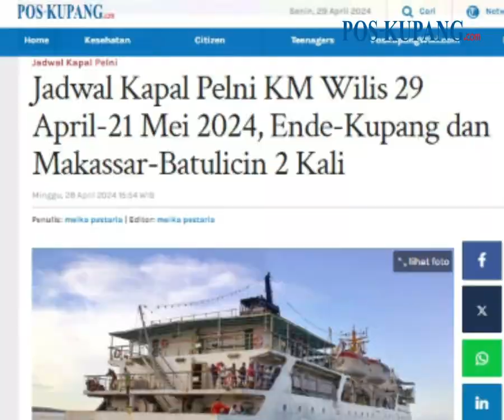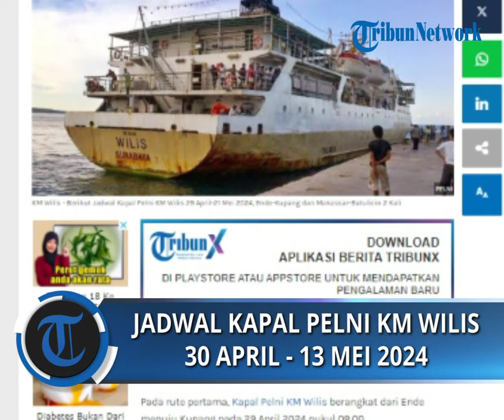Jadwal Kapal Pelni KM Wilis 30 April-13 Mei 2024, Ende-Kupang dan Makassar-Batulicin 2 Kali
POS-KUPANG.COM - Untuk rincian rute yang akan dilalui, berikut jadwal kapal pelni KM Wilis selengkapnya. Perlu diketahui, jadwal kapal pelni ini bisa berubah sewaktu-waktu. (POS-KUPANG.COM, Meika Pestaria Tumanggor)

Artikel ini telah tayang di Pos-Kupang.com dengan judul Jadwal Kapal Pelni KM Wilis 29 April-21 Mei 2024, Ende-Kupang dan Makassar-Batulicin 2 Kali,

Source  :  Dedysa Gaming

Penulis   :  Meika Pestaria Tumanggor
Editor  :  Meika Pestaria Tumanggor
Video Editor  :  Tommy J